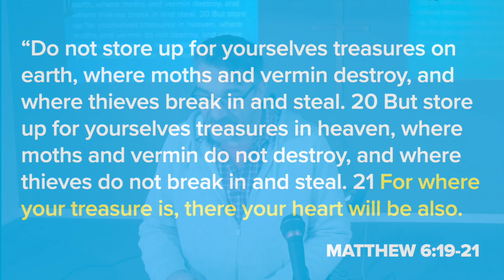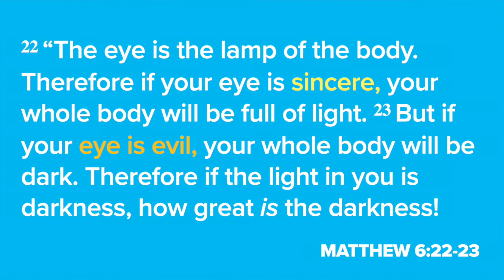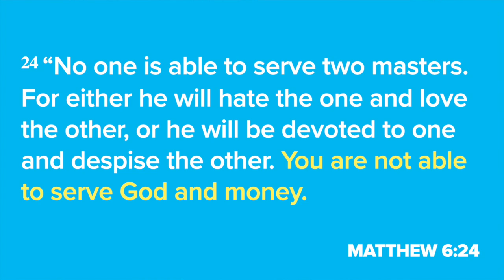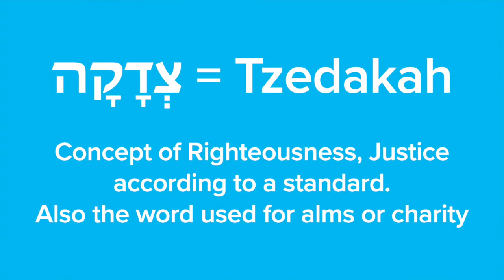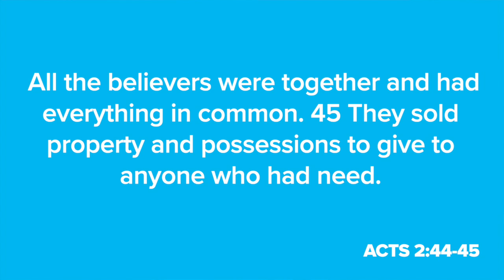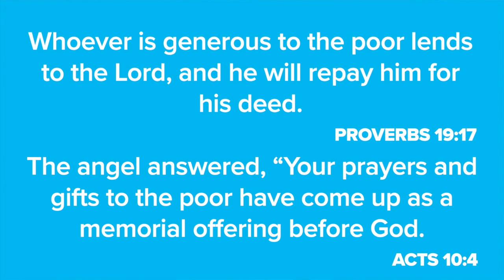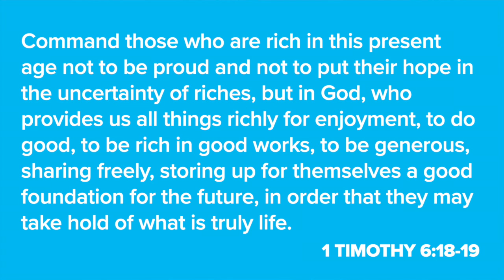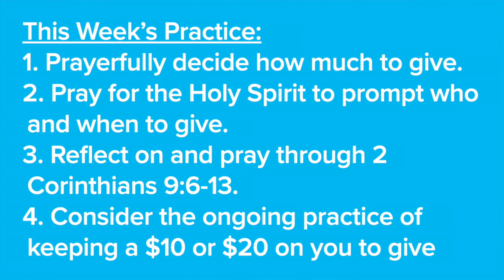Preparing the Heart: Charity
Lent Series: Preparing the Heart - Charity. Jesus taught; Where your heart is your treasure will be also. When we give generously to the poor we store up riches in heaven.

Our Practice this week is:
1. Prayerfully decide how much to give.
2. Pray for the Holy Spirit to prompt who and when to give.
3. Reflect and pray through 2 Corinthians 9:6-13 throughout the week.
4. Consider the ongoing practice of keeping a $10 or $20 on you to give